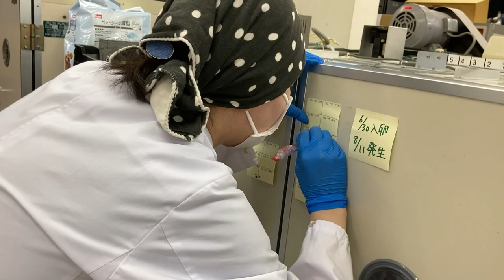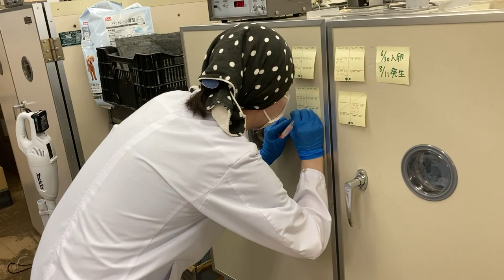ダチョウのヒナの孵化介助 こんな産まれ方する！？【美里オーストリッチファーム】ダチョウの卵